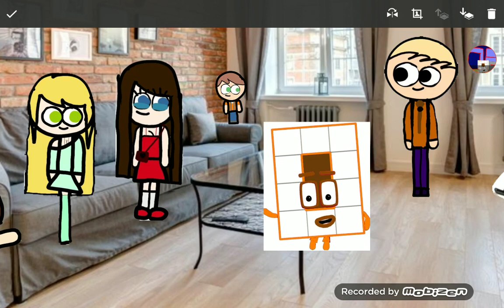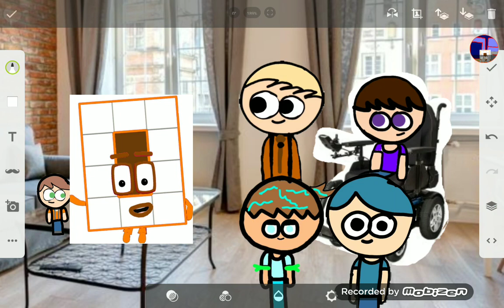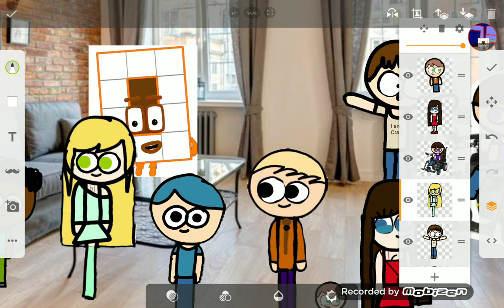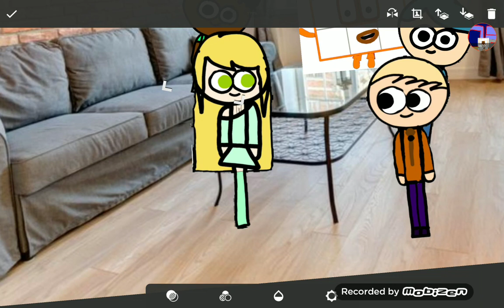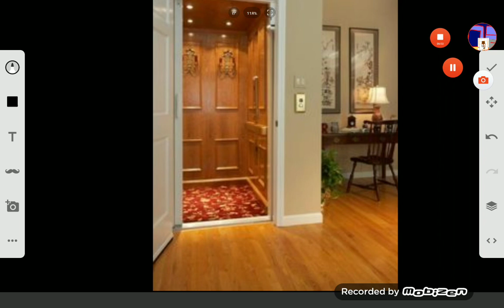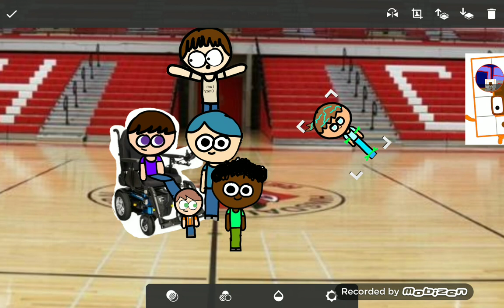NumberWearlicaz 2 in your teams